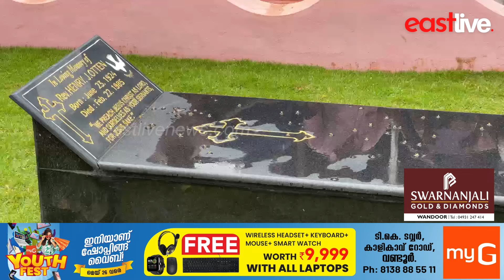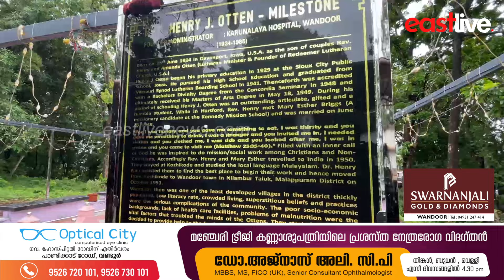63 വർഷത്തിന് ശേഷം നവീകരിച്ച വണ്ടൂർ ക്രൈസ്റ്റ് ലൂഥറൻ ചർച്ച് വിശ്വാസികൾക്ക് സമർപ്പിച്ചു